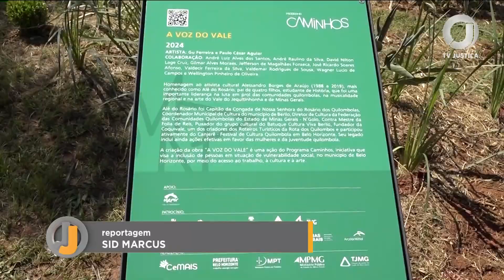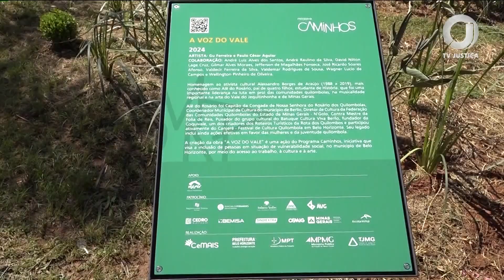📺 JJ – Arte feita com sucata é instalada nas praças de Belo Horizonte com a ajuda do Judiciário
A iniciativa faz parte do Programa Caminhos. A obra é feita com sucata de metal e conta com a ajuda de pessoas em situação de vulnerabilidade social.